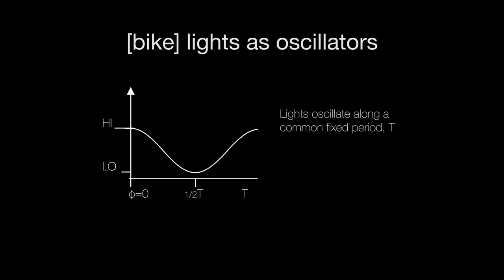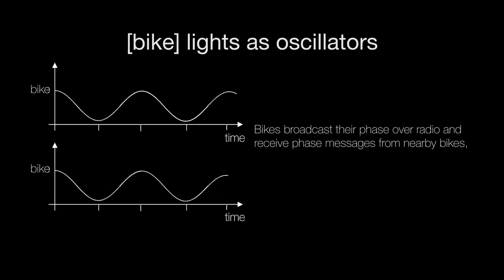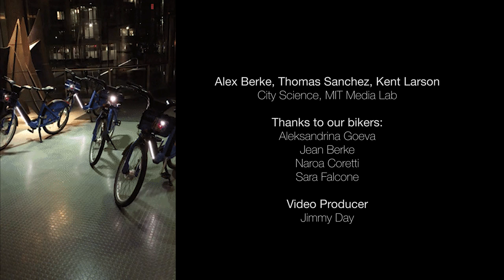[Bike] Swarm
As bikes navigate city streets after dark, they are often equipped with lights. The lights make the bikes visible to cars or other bikers, and the hazards of traffic less dangerous.

Imagine that as solitary bikes come together, their lights begin to pulsate at the same cadence. The bikers may not know each other, or may only be passing each other briefly, but for the moments they are together, their lights synchronize. The effect is a visually united presence, as groups of bikes illuminate themselves with a gently pulsing, collective light source.

We built this light system. We designed a synchronization protocol and algorithm, as well as physical prototypes that we fabricated and tested on our local city streets.

Our system is designed for deployment in a city, yet draws inspiration from nature.